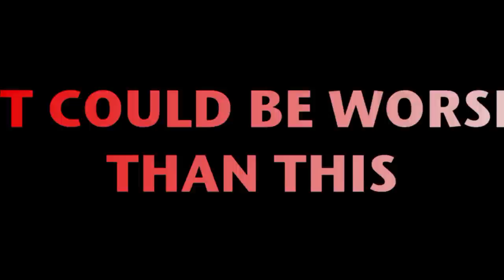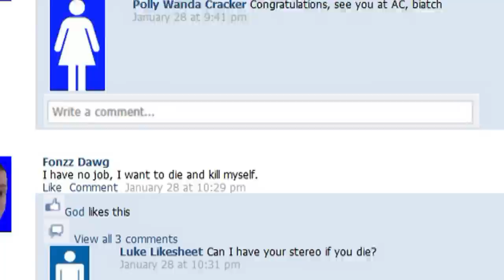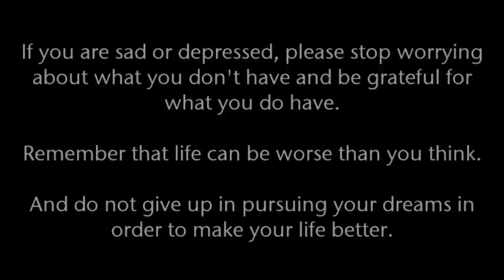"It Could Be Worse Than This" - FonzaRelli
This is another music video by Mike "FonzaRelli" Roberts of 610 Productions. Roberts made the song in December 2011 but filmed the video in January 2012. The song is about Roberts's depression due to unemployment a year after his college graduation. He realizes that life could be worse than what he thinks it is.

[Lyrics]
I got a college degree, come holler at me
Put a dollar or G in my wallet, you see, give me a call and agree
To do an interview, the same shit a friend would do
If you don't, I'ma eat beans and take a shit on you (Pffft)
'Cause all I hear is crap about the economy suckin'
And Obama be lovin' the thought of sodomy fuckin' the job market
That makes a depression I gotta be stuck in
So now I'm alone here while songs from Nirvana be bumpin'
I feel like Cobain felt in April of '94
Today's the fifth, so my head will have a tiny sore
When I shoot it and make slimy gore
On the floor of some whiny whore's fuckin' house
Yeah, you've heard this in my rhymes before
Now it's way worse... 'cause now, this adulthood hit me
When no job search result would get me, I'm insulted quickly
So I'll go to the forest with a rope, and I'll get strangled now
Hey, if no one hears me choke for breath, I won't make a sound

[Chorus]
If you look back on your life
And you are never happy
Stop...
And think it could be worse than this
(Ooooh-ooh-ohh-ohh)
One day, you'll get what you want
Remember, don't give up
And stop...

Here I stand at the bottom of God's social ladder
With math dorks above me, above them, ugly hoes are fatter
On top, Kim "Dash" is naked with five pimps boastin' at her
Is it supposed to matter if my body's roasted, splattered?
If I fall from two feet up, and then my bones are shattered
There goes the ladder, it tipped, Kim crushed me, my ghost is madder
I feel I blew out thirteen candles... once a year for fourteen
Numbers say I'm older, but my mind doesn't mature, gee
Twenty-seven, a grown man but still a young dude
Other twenty-somethings work while this recession gets unscrewed
How'd they do it? Man, what the fuck is their secret?
Are they just lucky? Am I forever stuck in this deep shit?
Maybe it ain't bad, maybe I'm just a negative Nancy
I'll find fortune someone whose mind is irregular can't see
Till then, I wanna die and come back as Kim Kardashian's wallet
Just to get in her pants, no matter how trashy you call it

[Chorus] - repeat until fade